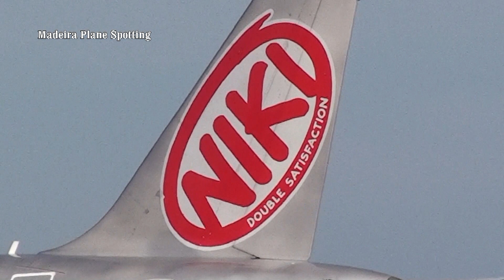Aeroporto de Lisboa Bonitos Aviões Pousando e Decolando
Este canal destina-se a todos e todas as pessoas que gostam de Aviões e de máquinas!
Canal sobre aviação e às vezes aparecem outras surpresas! Aviation channel and are other surprises!
This channel is intended for everyone who likes Airplanes and machines!
Aeroporto de Lisboa Geral 5